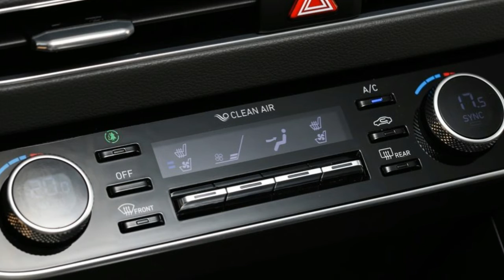2020 Hyundai Sonata first drive review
2020 Hyundai Sonata first drive review Remote Smart Parking Assist which the car may be guided into or out of a parking space thru the important thing Previewed because the greater grandly named Automated Valet Parking System Hyundai Sonata at the Rouge concept the machine is not pretty as much as the level of that show vehicle that hyundai sonata 2020 canada may autonomously go discover a parking space Hyundai Sonata and park itself but it's incredible despite the fact that.